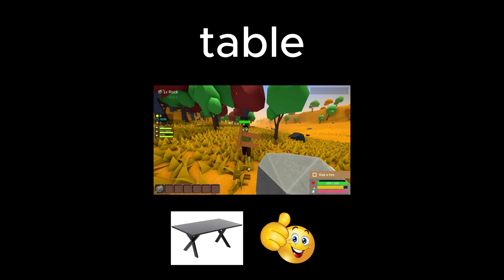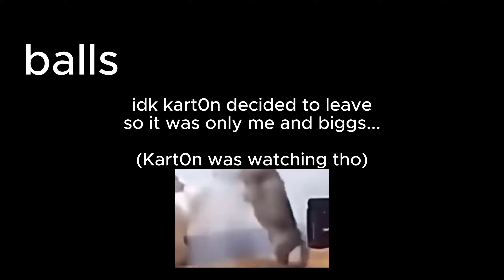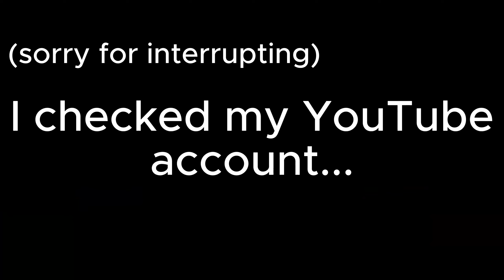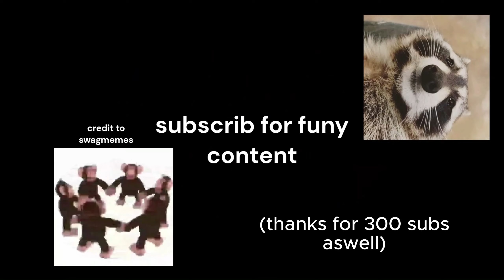muck.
Bigie's Channel: @dasBiggie
Kart0n's Channel: @sarahhcity

0